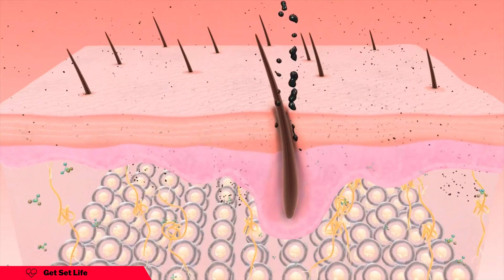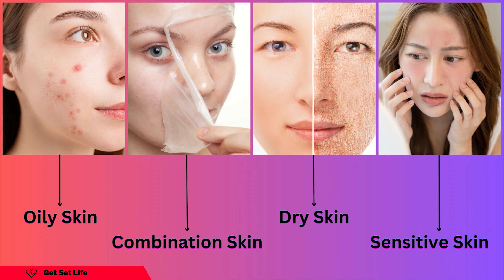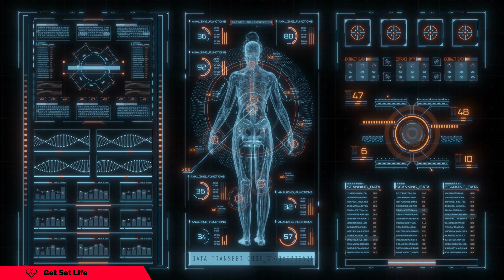ব্ল্যাকহেডস দূর করতে এক্সফোলিয়েশন । স্বাস্থ্যকর এবং উজ্জ্বল ত্বকের জন্য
এক্সফোলিয়েশন কালো দাগ দূর করে এবং পরিষ্কার, উজ্জ্বল ত্বক অর্জনে দুর্দান্ত উপায়। মৃত ত্বকের কোষ, ময়লা এবং তেল জমে থাকা অপসারণের মাধ্যমে, এক্সফোলিয়েশন ত্বকের ছিদ্রগুলি খুলতে এবং কালো দাগের সৃষ্টি প্রতিরোধ করতে সাহায্য করে। বিভিন্ন ধরনের এক্সফোলিয়েশন পদ্ধতি উপলব্ধ রয়েছে। আপনার ত্বকের ধরনের জন্য সঠিক এক্সফোলিয়েন্ট বেছে নেওয়ায় আজকের ভিডেও আপনার অনেক কাজে আসবে।